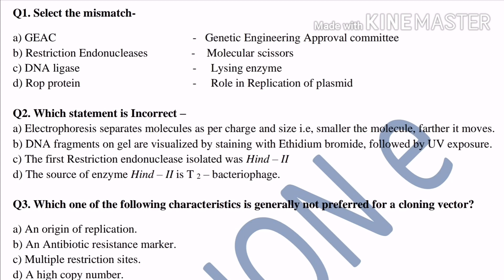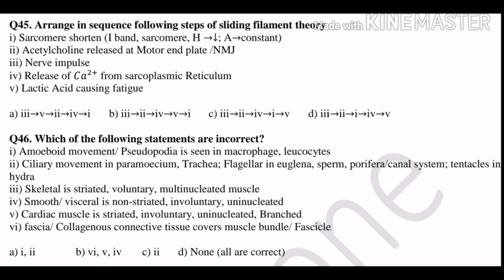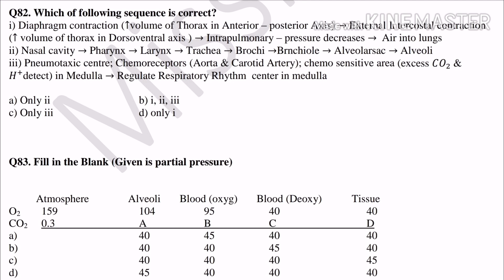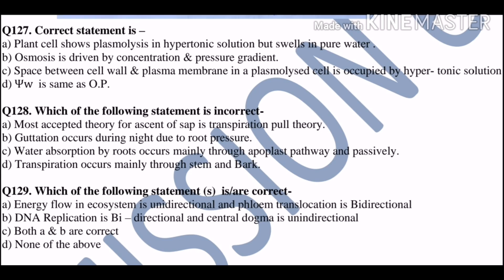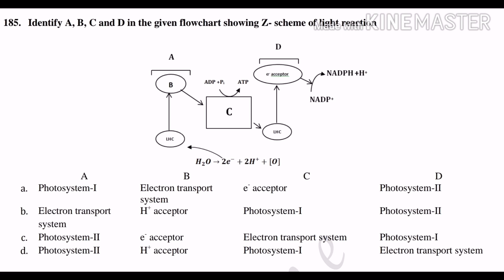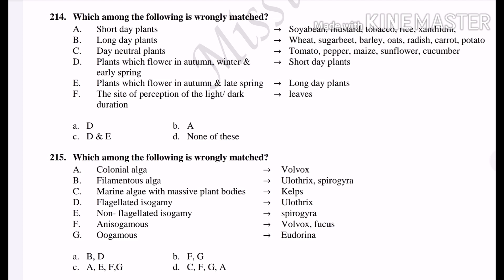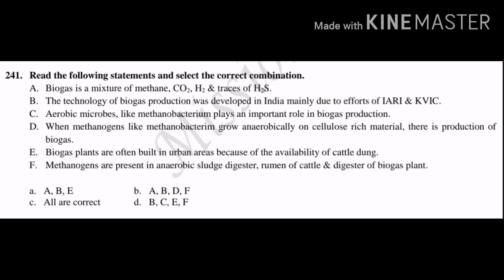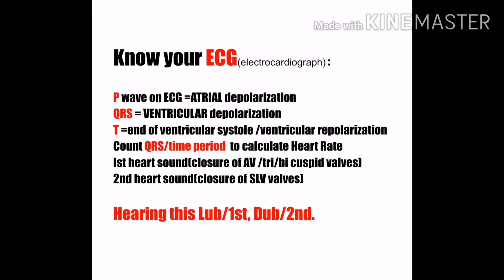NEET 2020 BIOLOGY PAPER (90×3 Expected).